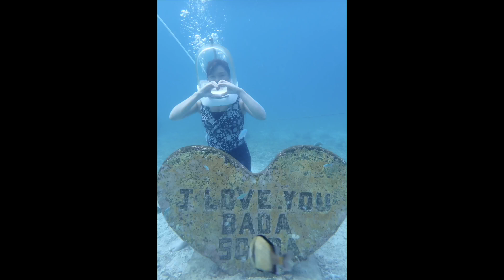Trip to Boracay Part 2 ~ Boracay Water and Air Activities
Here’s the Part 2 of our Boracay Trip 2020.

These are some of the Sea and Air activities that you can try and enjoy while staying in Boracay. It was amazing experience doing Boracay Helmet Diving and Parasailing activities for the first time! No question it’s safe and legit fun! Plus in this video watch how funny the Helmet Diving Instructor taught us things to remember when doing Helmet Diving under the sea. Come and join us! 😊

P.S. Thank you for being part of my travel blog journey...